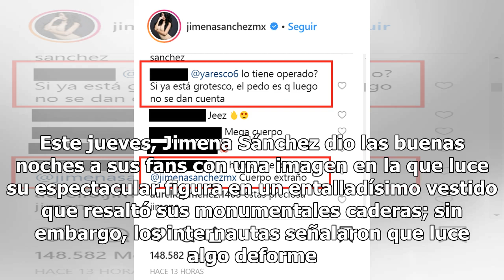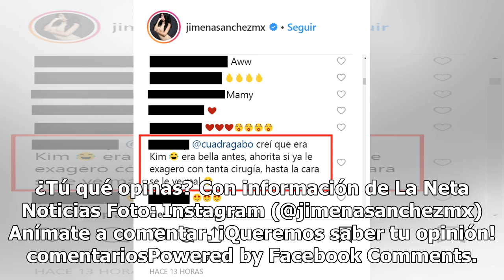Fotos de Jimena Sánchez causan polémica ¿por deformidad en sus curvas?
Jimena Sánchez impactó a sus admiradores tras compartir dos fotos en las que presume su espléndida figura; sin embargo, no recibió la respuesta que esperaba, pues sus fans señalaron que su silueta luce deforme. Jimena Sánchez es una de las presentadoras deportivas mexicanas más candentes que se pued...